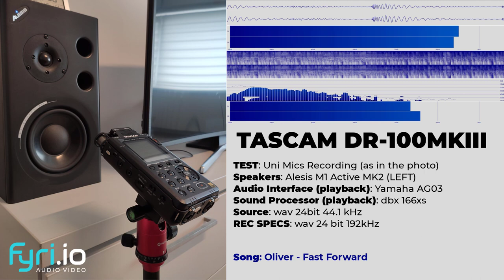TASCAM DR-100MKIII - UNIDIRECTIONAL STEREO MICROPHONES - RECORDING - TEST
Best to listen with high quality headphones. Tech specs below.

TEST: UNIDIRECTIONAL STEREO MICROPHONES - RECORDING - TEST (positioned exactly as in the photo) of the TASCAM DR-100MKIII recorder
Speakers: Alesis M1 Active MK2 (LEFT)
Audio Interface (playback): Yamaha AG03
Sound Processor (playback): dbx 166xs
Cables: "Pro Snake" from Thomann only
Environment: 5.5m*3.5m room without echo cancellation of any kind (there is some echo in the recording because of it)
Sources: wav 16bit/24bit 44.1 kHz
REC SPECS: wav 24bit 192kHz

Notes:
1. Post editing: NONE, audio is not edited in any way, and the video was made using the original audio recording (manually synced the video with audio - actually it was quite easy, because the audio did not shift at all, probably because of the Temperature-Compensated Crystal Oscillator (TCXO) of the recorder). YouTube encoding will however compress the audio to 128kbps AAC
2. Visualizations (of the actual recording): foobar2000 (from top to bottom: Oscilloscope, Peak Meter, Spectrogram, Spectrum, VU Meter)
3. The recorder was placed in front of the left speaker, but the right speaker was also ON, and because of it the right channel of the recording is slightly louder
4. The sound processor is set-up mostly to protect the speakers (basically as a limiter), so it has little influence on the sound signature. However, it still has a little impact (compared to the original track). It was too big of an effort to eliminate it from the chain.
5. All power outlets are electronically stabilized to eliminate/reduce any noise.
6. There is another video with the same song (Synthetic Epiphany - Icarus feat. CoMa), using Klipsch RP-280 speakers, which can be used to compare the two recordings: F